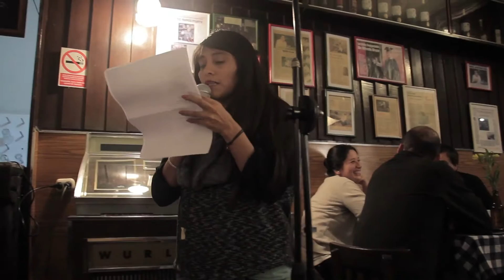Recital poético abierto en SuperBa | Zejo Cortez (03/08/2016)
El miércoles 3 de agosto se llevó a cabo el “Recital poético abierto”  en el histórico Bar Superba de San Isidro, bajo la organización del conocido poeta, dramaturgo y periodista nacional Zejo Cortez.
Los eventos se publican los lunes y se realizan siempre los miércoles, lo único que varía es el bar.